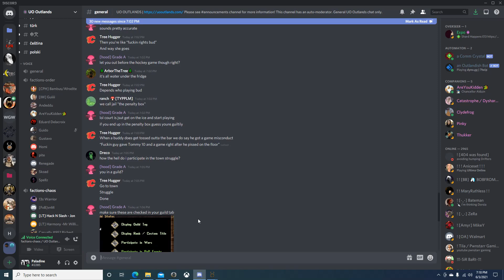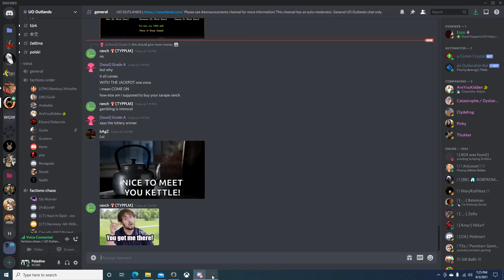UO Outlands Town Struggle 6/3/21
Town Struggle 6-3-2021

Random horde vs group mostly CoM

Called by Tacitus Kilgore BM